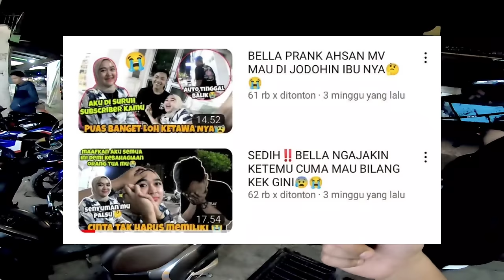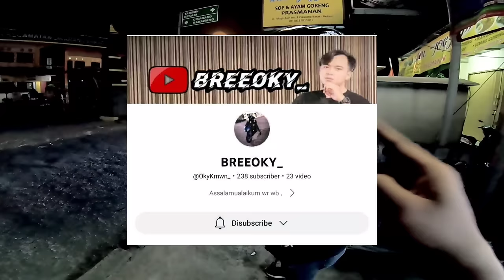KECEWA‼️TERNYATA DEK BELLA MAIN DIBELAKANG AHSAN MV 🥺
Terimakasih sudah meng-klik video ini kalian luar biasa 🥰 support terus channel ini agar makin berkembang dukungan dan support kalian sangat berarti buat saya🙏
follow juga instagram ane👇